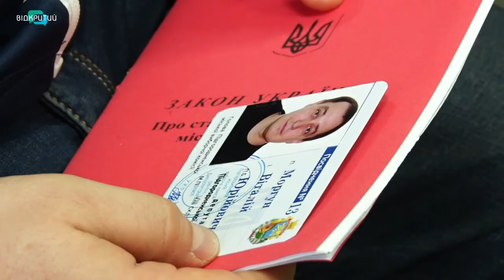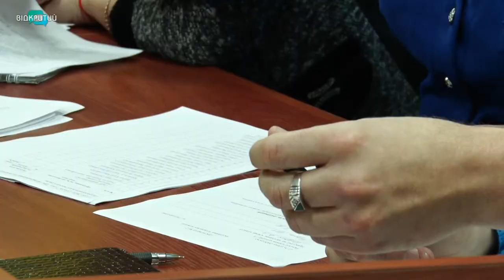Як пройшла перша сесія у Підгородному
У Підгородненській міській раді відбулася перша сесія депутатів новоствореної об'єднаної територіальної громади. Обранці разом із міським головою урочисто склали присягу та стали до роботи. На сесії побувала і  наша знімальна група.